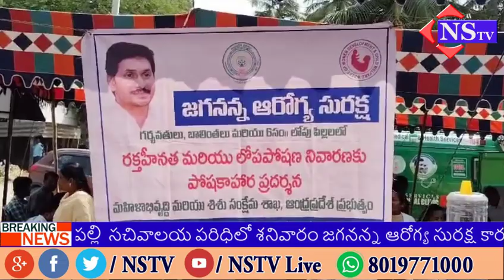కూర్మాయిపల్లి గ్రామంలో జగనన్న ఆరోగ్య సురక్ష కార్యక్రమం || jagan @NSTVlive